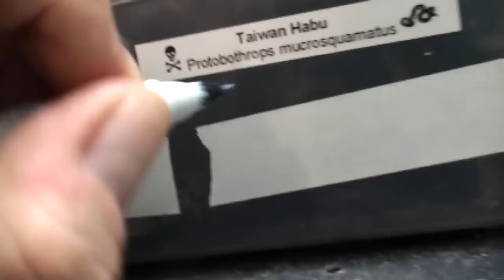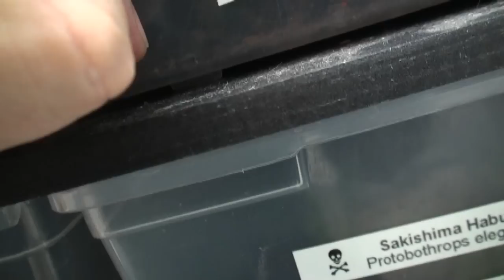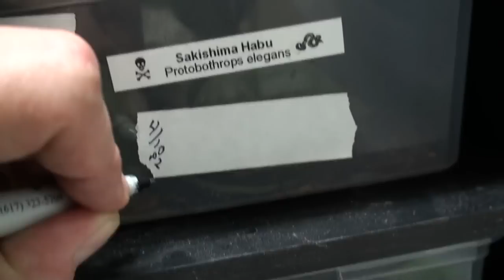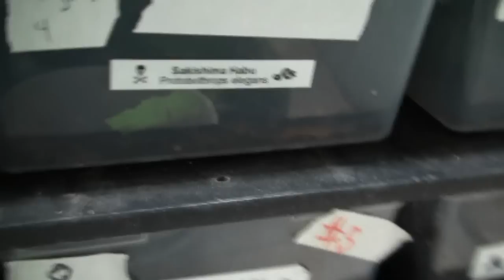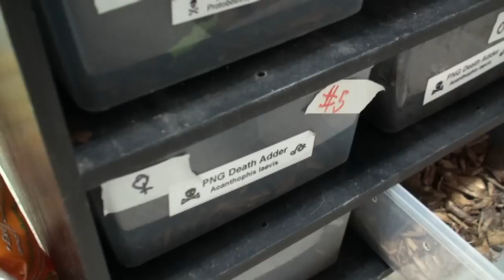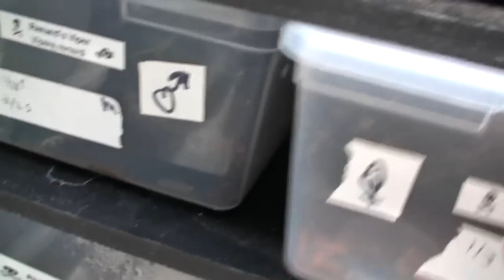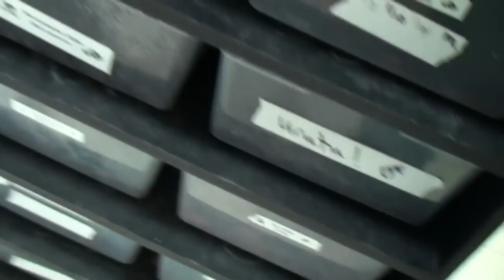Boomer Feed & Tub Tour.mpg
As some of you know I received some Boomslangs (D. typus) is a few weeks back.  Here's some nice video of them feeding in the first segment.  The second segment is a general all round tub tour like I take almost every night.  I'm checking to make sure all the guests are present & accounted for and whether or not they comsumed a meal left the night before.